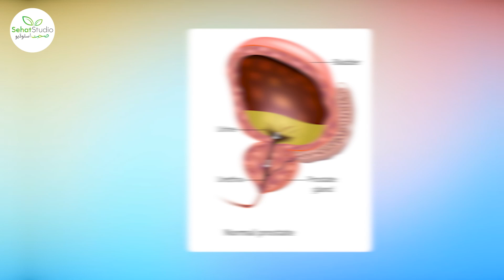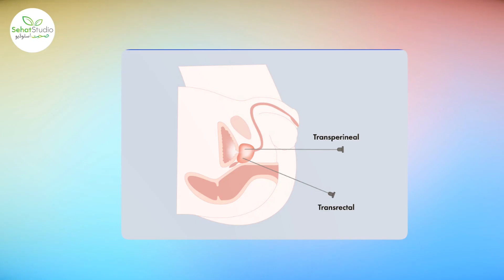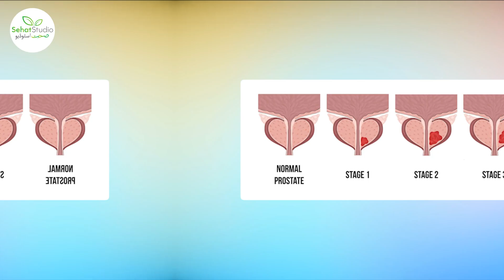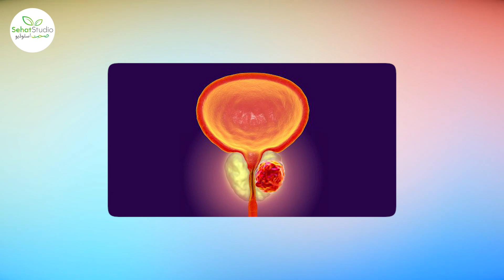What To Do Next When Your PSA Levels Are High: Prostate Specific Antigen Explained!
What To Do Next When Your PSA Levels Are High: Prostate Specific Antigen Explained! PSA Test Kya Hai? | PSA Kya Hota Hai? | Prostate Cancer Test | Prostate Cancer Screening.

The PSA test, or Prostate-Specific Antigen test, plays a pivotal role in the detection and monitoring of prostate health. Let's delve into the significance of this test and its implications in identifying potential issues, including prostate cancer.

PSA, short for Prostate-Specific Antigen, is a protein produced by the prostate gland. It serves as a marker that can be measured through a blood test. Elevated levels of PSA may indicate various conditions, with prostate cancer being a primary concern.

When considering the PSA test, it's crucial to understand what is considered PSA normal value. Normal ranges can vary, and healthcare providers consider various factors when assessing results. An abnormal PSA result doesn't necessarily confirm cancer; it signals the need for further investigation.

One may wonder, what is the PSA test (PSA test kya hota hai)? The PSA test is a blood test that measures the level of PSA in the bloodstream. This test is vital for the early detection of prostate issues, including cancer.

Interpreting PSA test results high requires a nuanced approach. While elevated levels may indicate prostate cancer, they can also be due to non-cancerous conditions like prostatitis or an enlarged prostate. Additional tests, such as a biopsy, are often recommended to confirm the diagnosis.

Understanding free PSA adds another layer to the analysis. Free PSA is the portion of PSA that is not bound to other proteins in the blood. The ratio of free PSA to total PSA can provide additional information about the likelihood of cancer.

The question "psa test kaise hota hai" (how is the PSA test done) is common among those considering this screening. The test involves a simple blood draw. Results are typically reported in nanograms per milliliter (ng/mL).

For a comprehensive view, individuals may opt for free PSA test. This test measures the percentage of PSA that is not bound to proteins and can offer further insights into the likelihood of cancer.

A proactive approach to prostate cancer screening involves periodic PSA testing, especially for those at higher risk. The decision on when to start screening depends on various factors, and it's a conversation best had with a healthcare professional.

In conclusion, the PSA test is a valuable tool for monitoring and safeguarding prostate health. Its results, when interpreted alongside other clinical information, contribute to informed decisions about further diagnostic steps and potential treatment plans. Regular discussions with healthcare providers ensure a proactive stance toward prostate health.